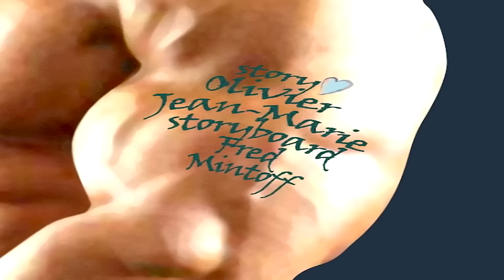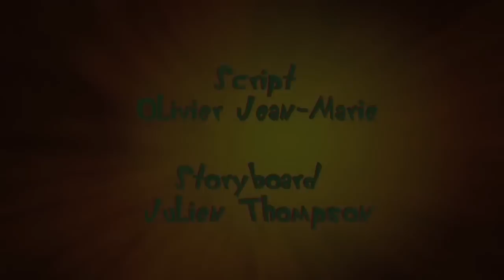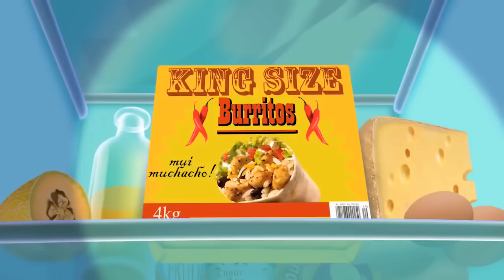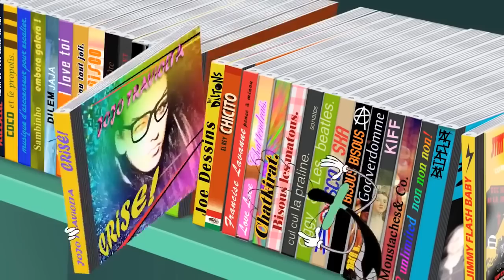Oggy and the Cockroaches ★ NEW series 2017 cartoon for kids ► Special Collection 2017►◄part 44 HD